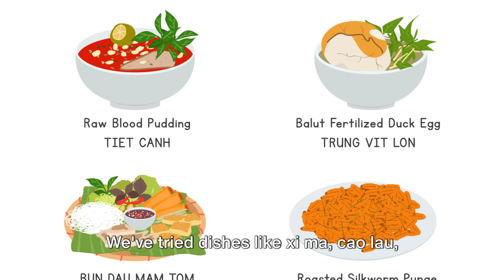How to Eat Like a Local in Vietnam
We've compiled some of the best dishes from the best cities in Vietnam. Join us us as we guide you through the amazing and diverse food culture in Vietnam!